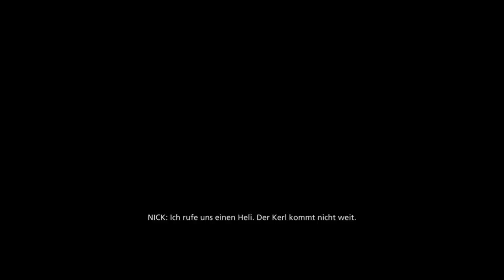Battlefield Hardline #07 Das Wasserstadion